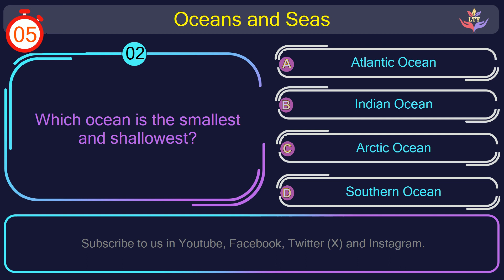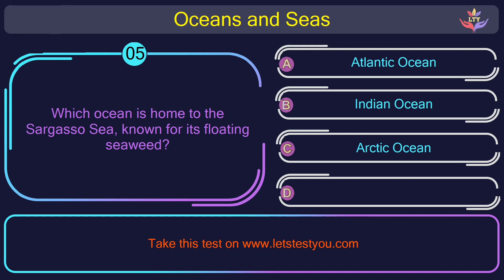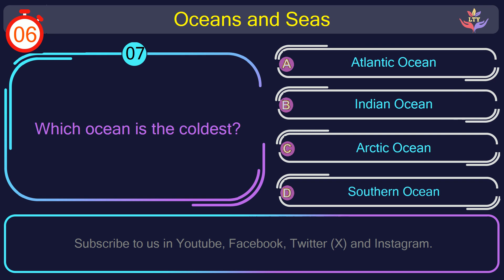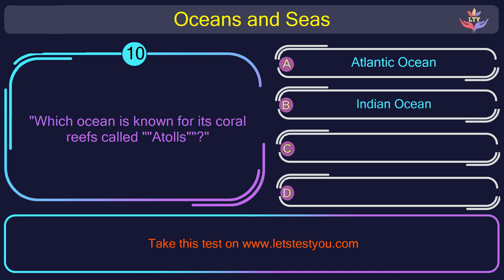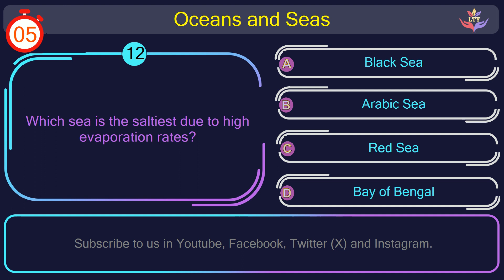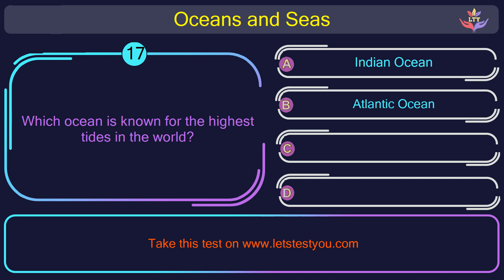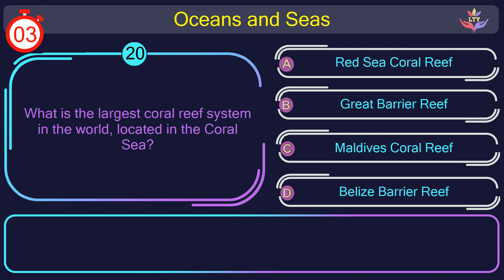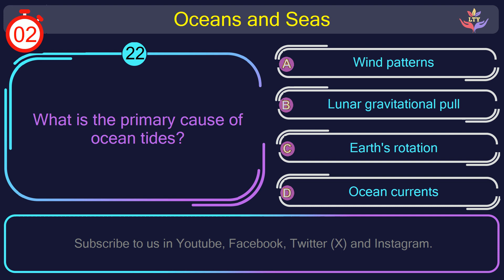Oceans and Seas Quiz | 25 Questions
Join us as we explore fascinating facts, unique ecosystems, and famous landmarks in our planet's vast water bodies. From the depths of the Mariana Trench to the vibrant coral reefs of the Great Barrier Reef, challenge yourself with questions that delve into marine life, geography, and oceanography. Dive into this exciting quiz and discover the wonders that lie beneath the waves!